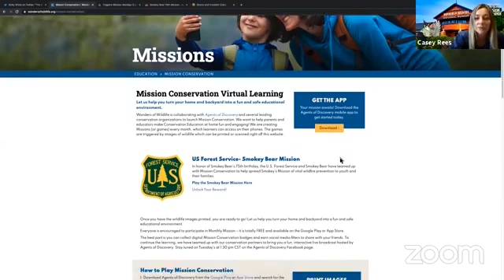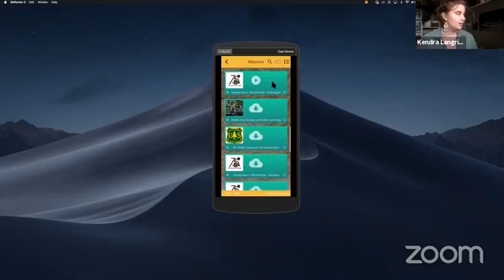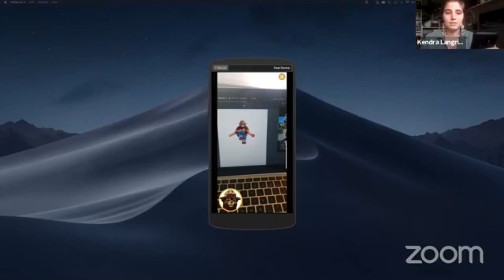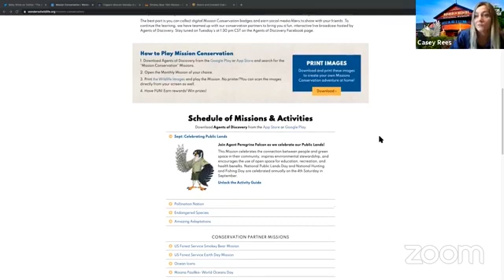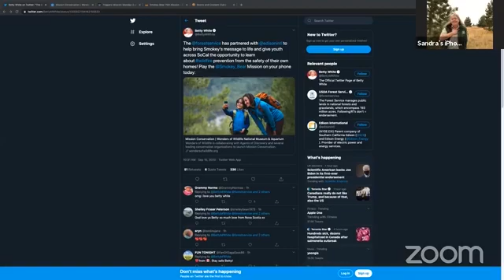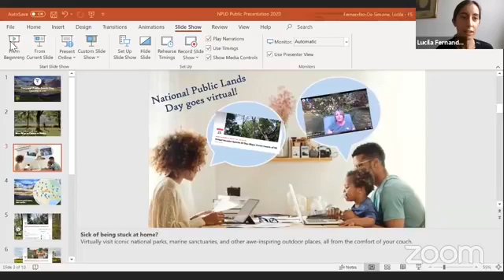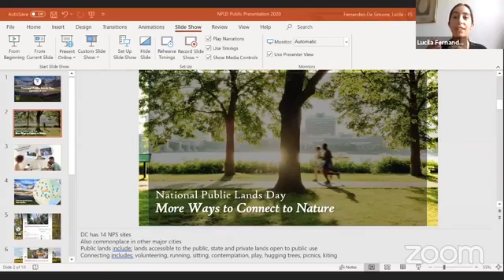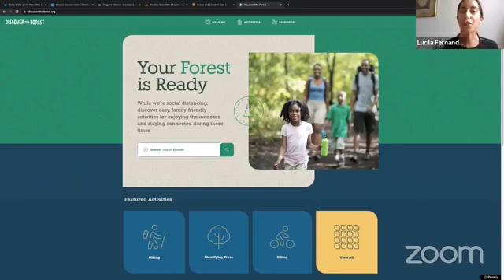Mission Conservation: Celebration of Public Lands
Join Sandy Frost, Partnership Liaison in the National Forest System; Lucila Fernandez, Natural Resource Specialist serving as USFS Conservation Education staff in State & Private Forestry at the Washington, DC office; and Tony Schoonen, the CEO of Boone and Crockett to celebrate Public Lands.